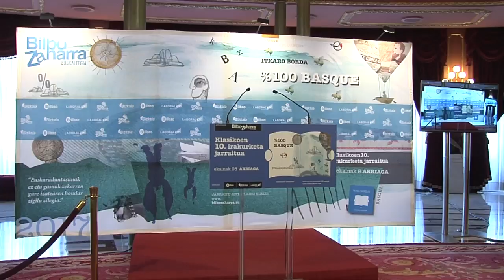175 Jon Adeiturriaga